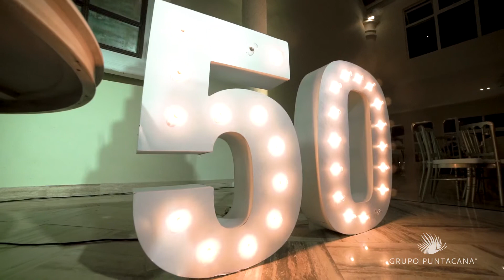Fiesta de Navidad Coporativa 2019 Grupo Puntacana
Cobertura de eventos corporativos Punta Cana @Puntacana_Films